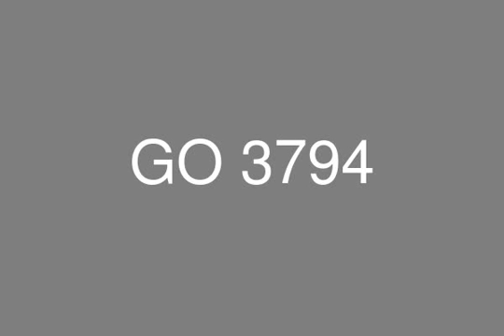Ivilla For Sale 325m in Mountain View Hyde Park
Real Estate, Egypt, New Cairo, Mountain View Hyde Park, iVilla for Sale.
garden: 9100m

Mountain View Hyde Park:
Living in a Park is not like living anywhere else. Enjoy life in Mountain View Hyde Park. With an exclusive range of luxury houses of American architecture nestled in acres of garden parks. Far away from the stress of city life, there are panoramic lake views, overhead bridges crossing over walkways, the organic garden, tree-lined boulevards and outdoor fitness trails.

Company: Go